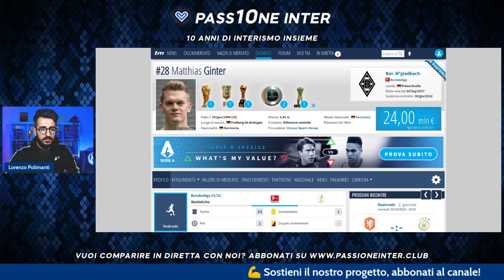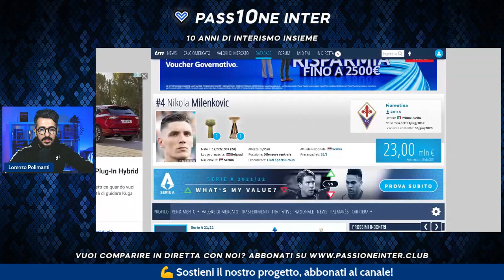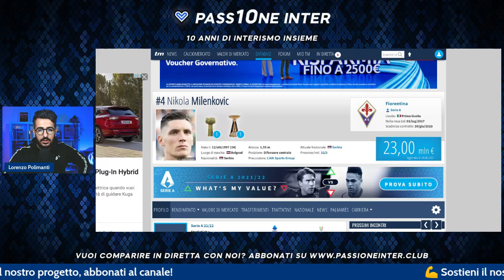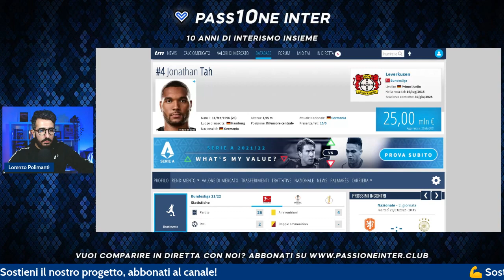Sorpresa 😱 Il Miglior sostituto di De Vrij all'Inter (secondo i DATI)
CALCIOMERCATO INTER: DE VRIJ VIA? ECCO L'EREDE

Facciamo una profonda analisi di calciomercato Inter: De Vrij addio a fine stagione? Su chi dovrebbe puntare l'Inter? Da Rudiger a Bremer, passando per Ginter, Christensen, Ferrari, Milenkovic, Ndicka, Lienhart e tantissimi altri abbiamo analizzato i difensori in circolazione per arrivare ad individuare il miglior profilo possibile per l'Inter. Che ne pensi?

00:00 Intro
00:14 Addio de Vrij-Inter?
01:03 L'erede di De Vrij
01:52 Analisi fase 1
02:34 Analisi fase 2
03:04 Analisi fase 3
03:33 Analisi fase 4
04:18 Statistiche analizzate
06:46 Prima fascia
07:11 Seconda fascia
09:50 Terza fascia
10:18 Difensore numero 1
11:05 Difensore numero 2
12:42 Difensore numero 3
13:23 Confronto finale
15:08 Bremer e novità a sorpresa
18:12 Conclusioni